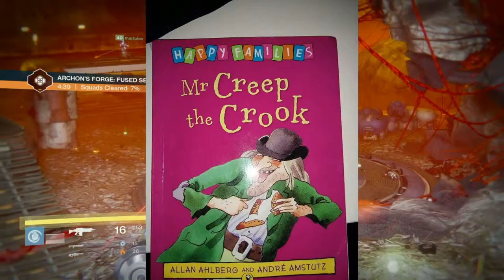The Book of Rook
When you've paid £25 for 10 minutes of story your mind begins to break
Yes this is filler, fucking sue me